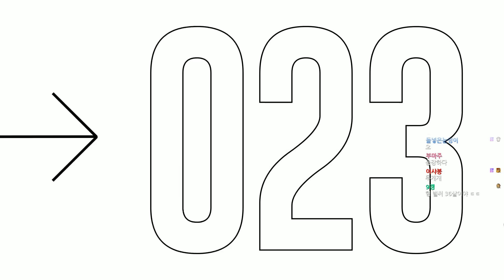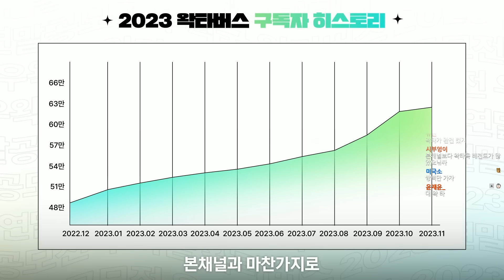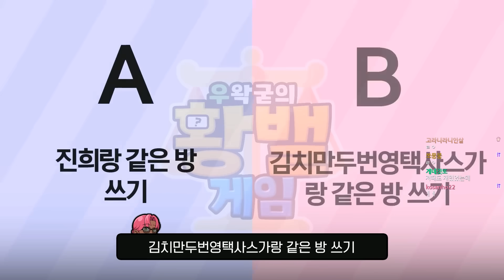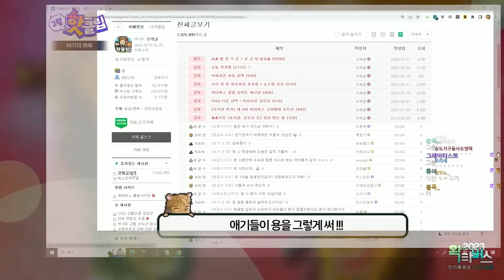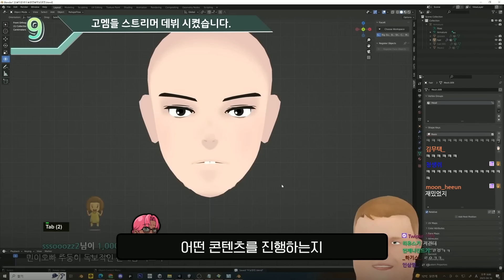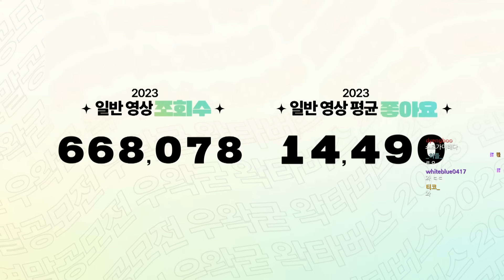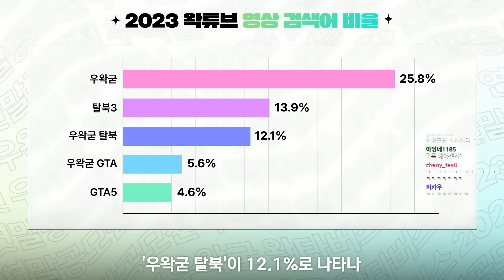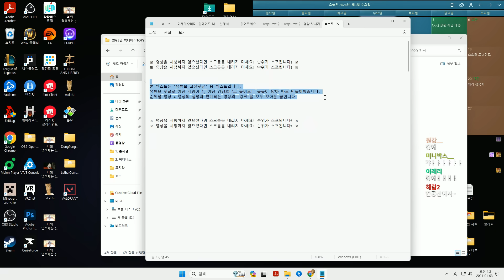2023 왁타버스 인기 동영상 TOP 20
2023 왁타버스 인기 동영상 TOP 20
[서브채널]

● 우왁굳의 돚거 :

[MORE]

[SNS]